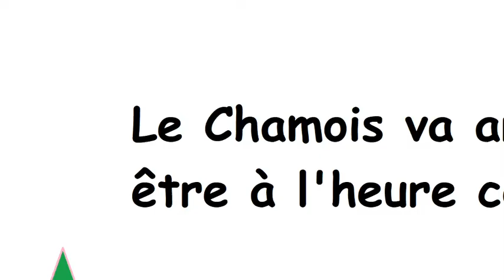The Chamois Show feat Maxime Pillard (discussion musique) - Live Twitch partie 1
Live Twitch avec Maxime Pillard le 15 novembre 2020 dernier!
Maxime Pillard est batteur sur plein de projets liés à la musique rock et metal et il est aussi sur Twitch! Et ouais!
Alors oui le live est en deux parties car Twitch s'est coupé en plein live...ouep...Donc là c'est la partie 1!